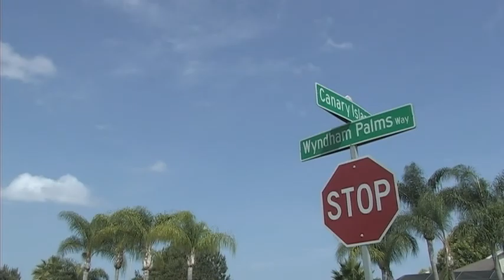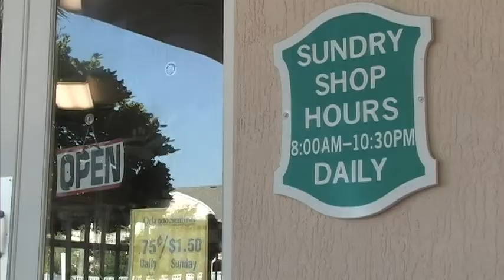Wyndham Palms Villa - Windsor Palms (Florida)